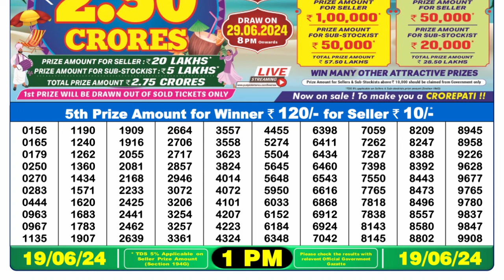🔴 Lottery Sambad Live 01:00pm 19/06/24 Morning Nagaland State Dear Lottery Result Pdf Download